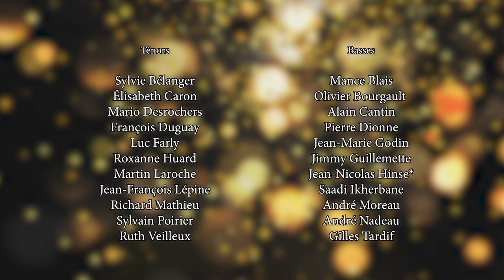Émissions spéciales: Automne 2022 Ép14 - Le spectacle du Chœur Daveluy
23 décembre 2022

Voyez la captation du spectacle ''Noël Brille!'' du Chœur Daveluy à l'église Saint-Christophe-d'Arthabaska.

EM-AV22-LACV-014-HD